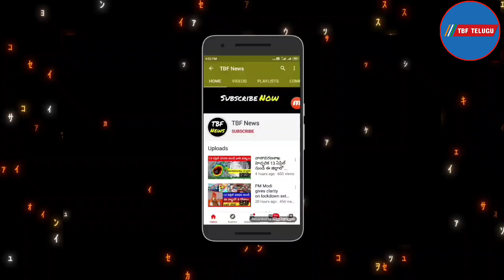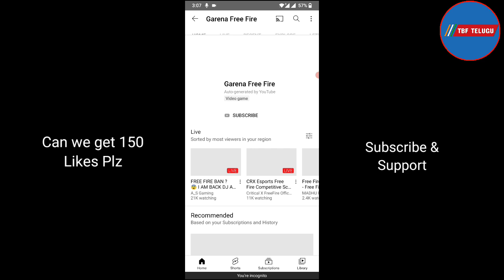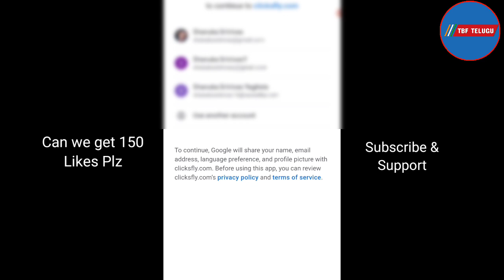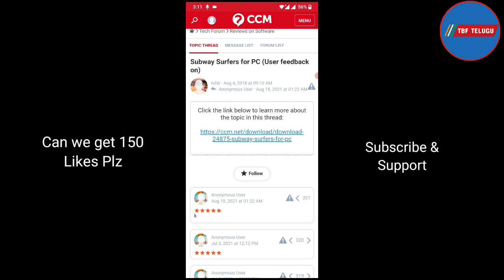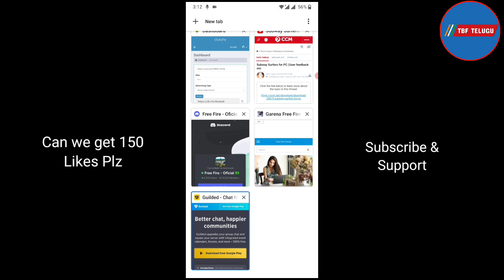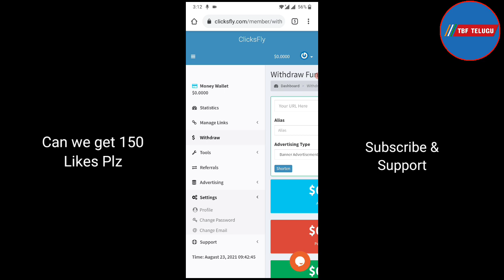1 Video=₹80 | Earn money online | watch videos earn money | earn money by watching videos |in telugu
1 Video=₹80 | Earn money online | watch videos earn money | earn money by watching videos |in telugu

Topic Covered:-
1. earn money in 2021
2. earn from mobile phone
3. how to earn online
4. earn money from home
5. how to earn online in hindi
6. earn from videos
7.ghar baithe paise kamaye
8. make money online
9. extra income online ideas
10. mobile se paise kaise kamaye
11. best earning apps 2021
12. How to earn money online
13. BEST EARNING APPS FOR ANDROID 2020
14. earning app paytm cash

Queries Solved:-
online earning
earn money
create app and earn money
earn money by watching videos
earning money